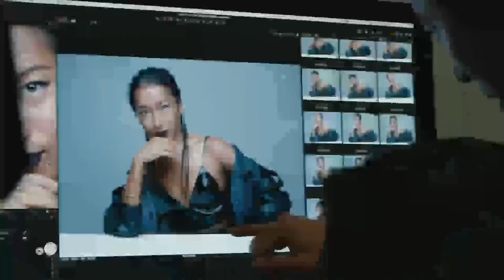180903 ZHANG YIXING 张艺兴 LAY 一 MAC Cosmetics promo #1